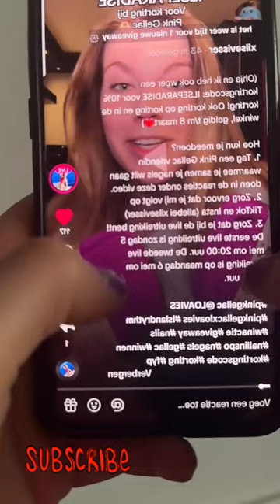Diana petite periscope❤️ 2091